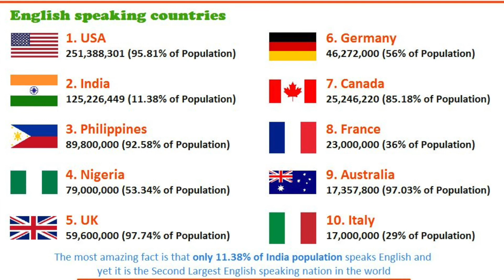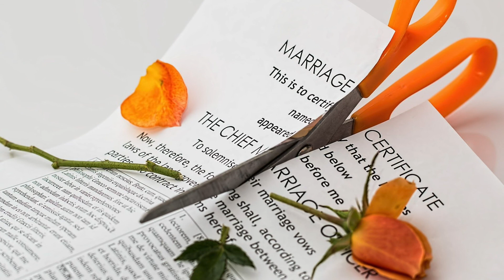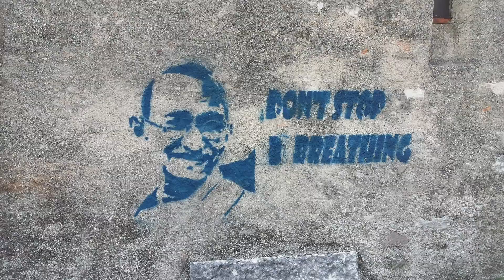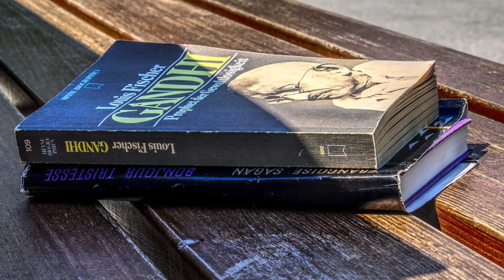INDIA - Rich Culture, Spiritual Knowledge and Natural Wealth.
India is a diverse country, a fact that is visibly prominent in its people, culture and climate. From the eternal snows of the Himalayas to the cultivated peninsula of far South, from the deserts of the West to the humid deltas of the East, from the dry heat and cold of the Central Plateau to the cool forest foothills, Indian lifestyles clearly glorify the geography.
The food, clothing and habits of an Indian differ in accordance to the place of origin.